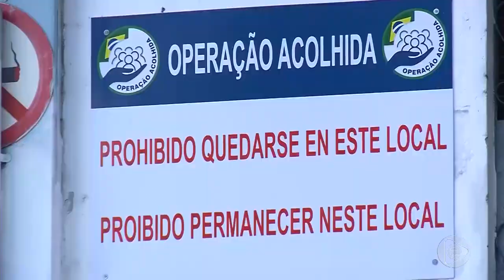Programa Agora (02.10.2019) 03º Bloco